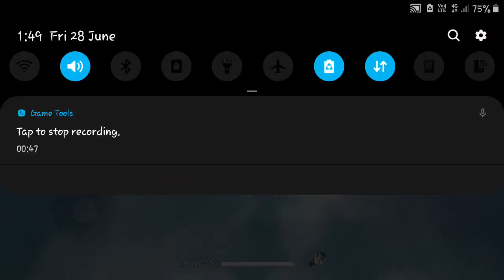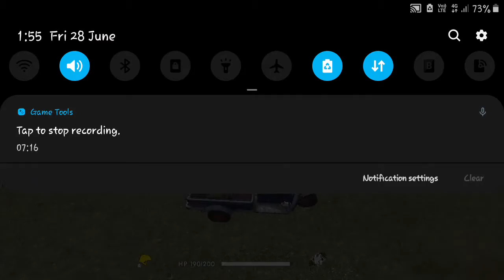free fire game